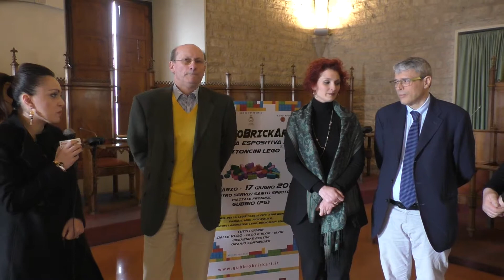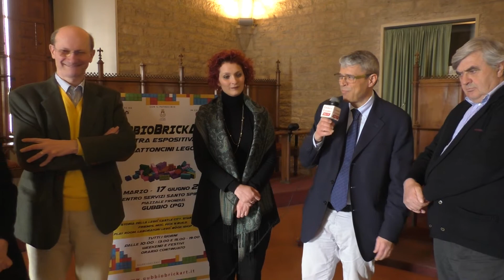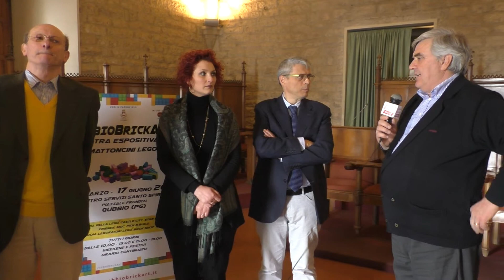GUBBIO - Presentazione in sala Consiliare di "Gubbio Brick Art"